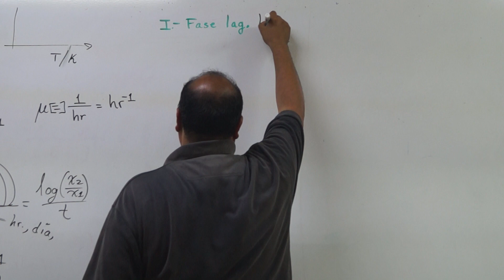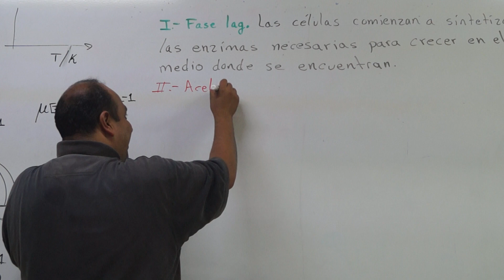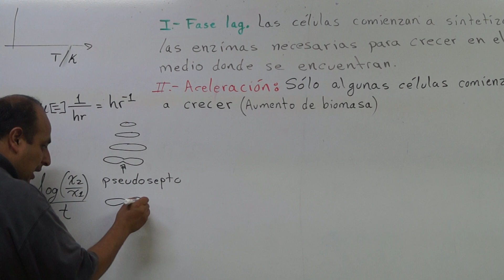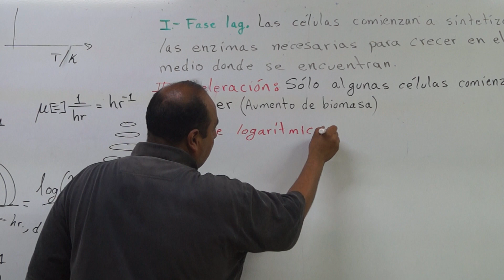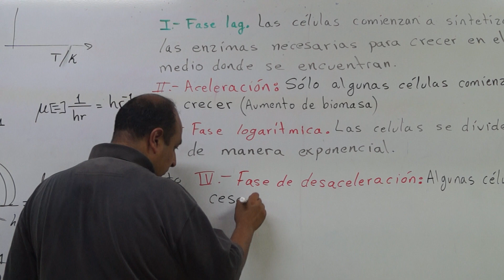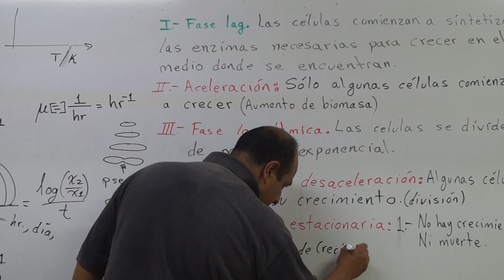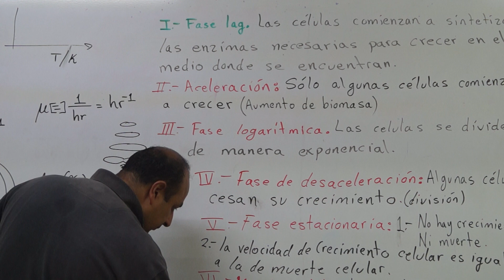Fases del crecimiento microbiano según Monod 3.